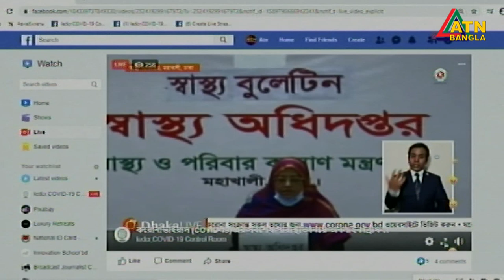করোনায় ২৪ ঘণ্টায় ২১ মৃত্যু, নতুন শনাক্ত ১৬০২ | ATN Bangla News